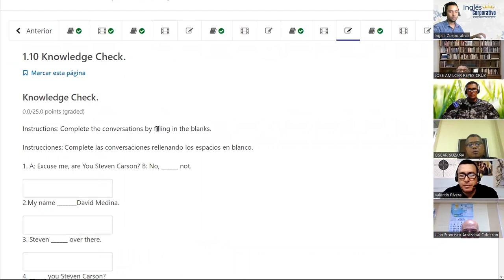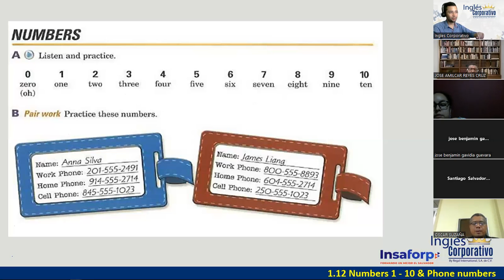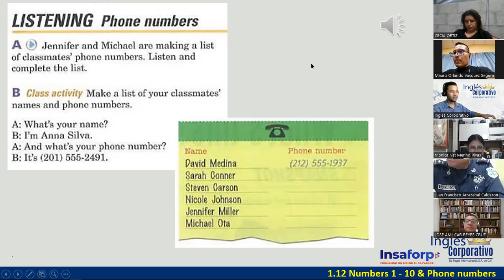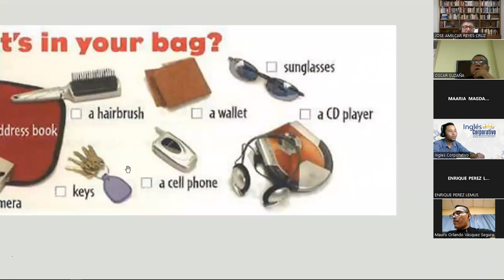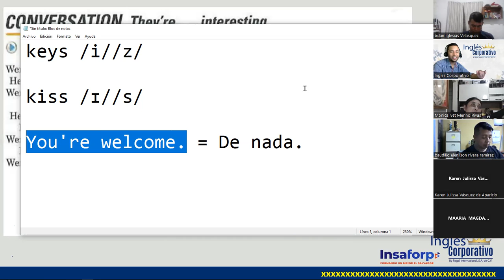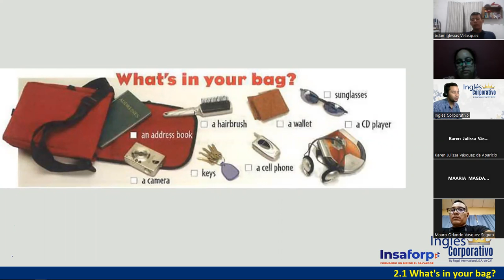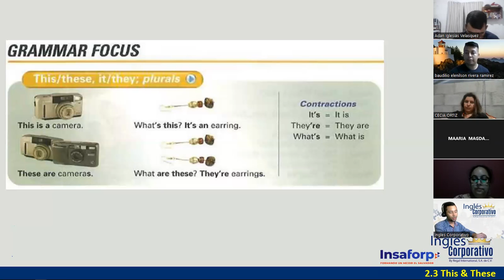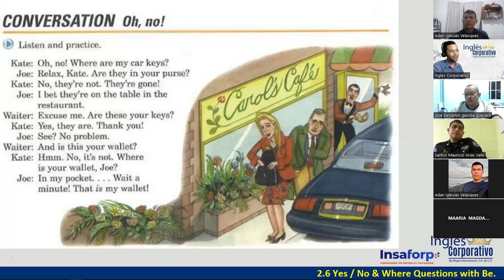04-30-03-23-PROESP-3013-121-DOÑÁN-NUMBERS 1-10 / THIS & THESE